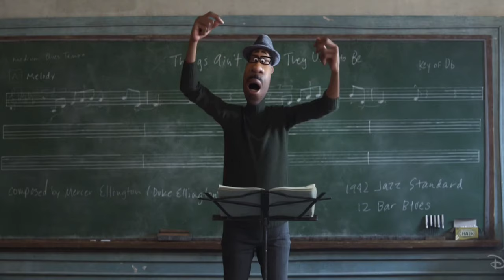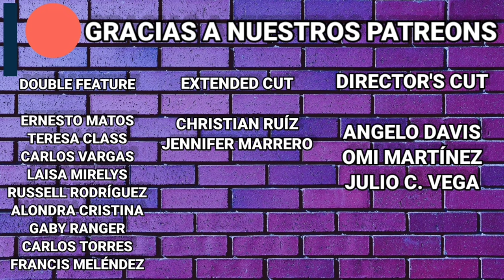Soul (2020) Crítica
Para los que prefieren ver las críticas de manera individual. Es exactamente la misma crítica que subí junto a la de Wonder Woman 84, pero separada.